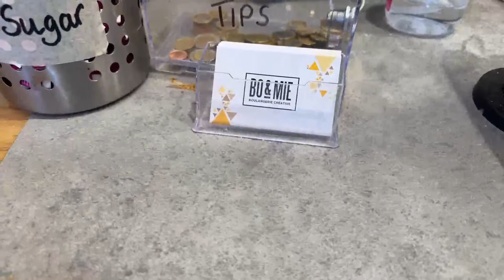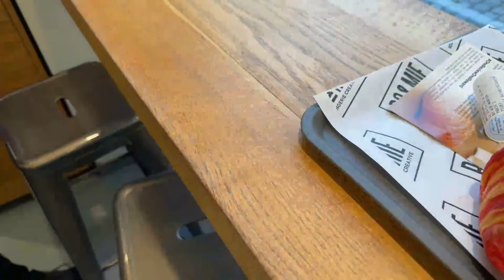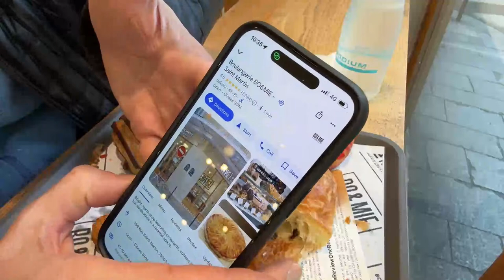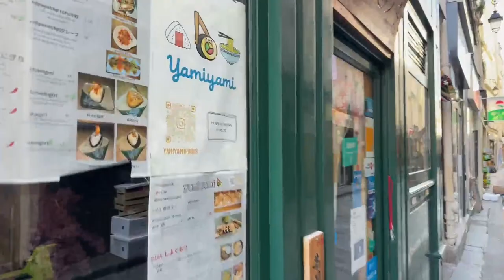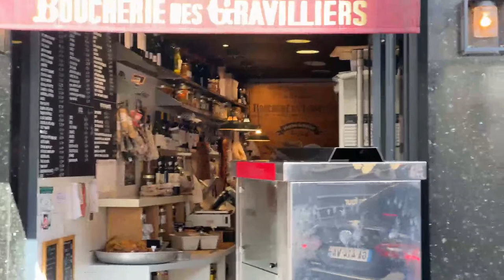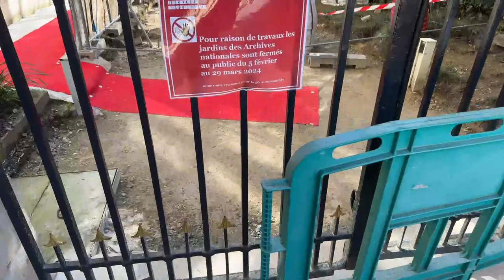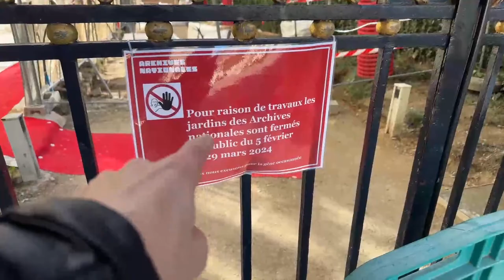Walking in Paris LIVE (including breakfast at boulangerie)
Join me for a live walk in Paris, France! I'll be getting some baked goods and eating them at a boulangerie, then exploring the city a bit.